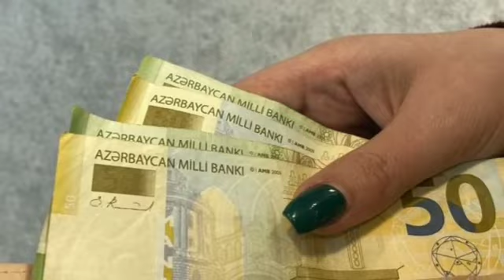🔴GÜNÜN ƏN SON XƏBƏRLƏRİ (12.12. 2022) son xeberler bugun 2022